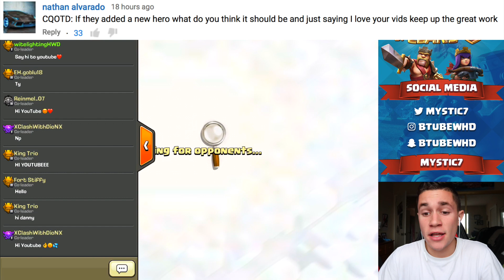THESE RAIDS ARE UNREAL! + UPGRADING TO NEW MAX SPELL IN CLASH OF CLANS! THE PUSH TO LEGENDS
Back on the main account in Clash of Clans today! We got some CRAZY HUGE whale raids + upgraded to the new freeze spell level! I'll try to start making videos on our normal Clash of Clans base along with the new builder's village. Enjoy today's episode!
Click here for Free Gems!